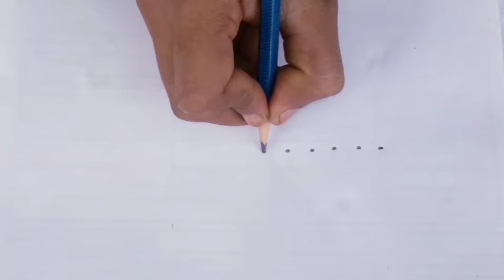Beautiful 11-1 dot rangoli design |SK Rangoli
1.beautiful rangoli
2.dot rangoli
3.everyday rangoli design
4.easy rangoli
5. 11 to 1 dot rangoli